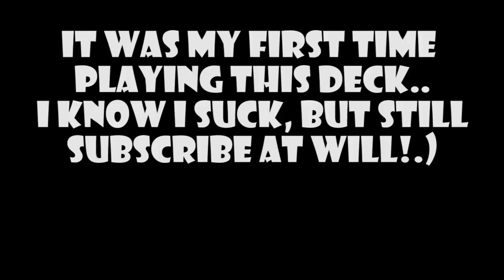HEARTHSTONE: TREACHERY WORKS! (Twitch Highlight)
Another viewer suggested deck, this time we've made treachery work in Wild with help of our friend Fel Reaver. Hopefully you'll enjoy the highlight as much as i've enjoyed these games.